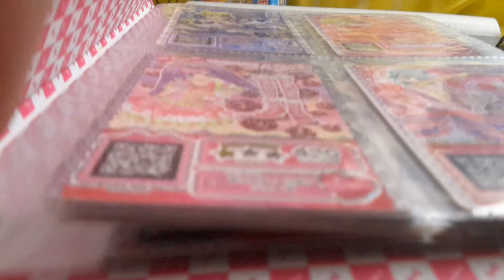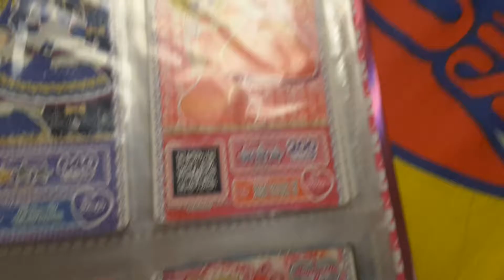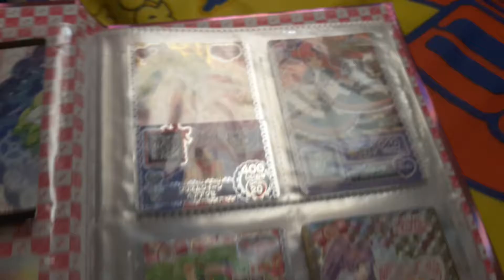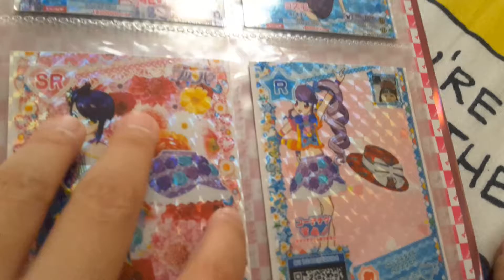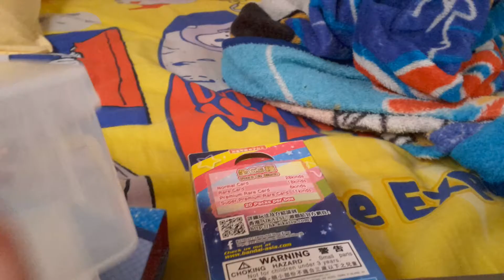PART2 星光樂園